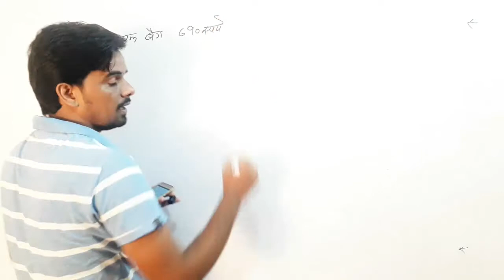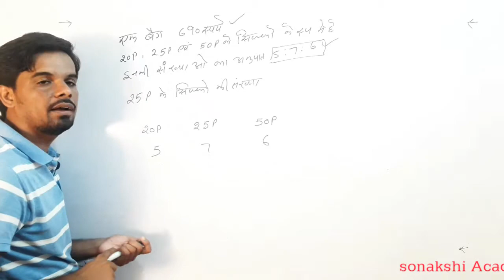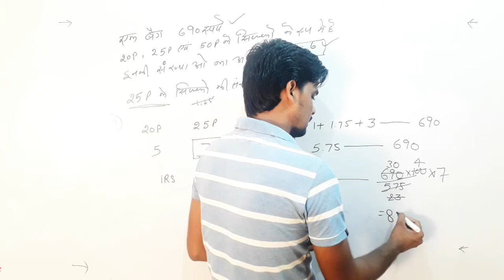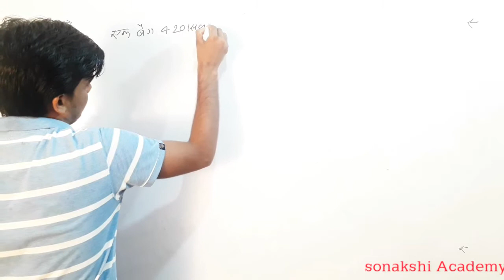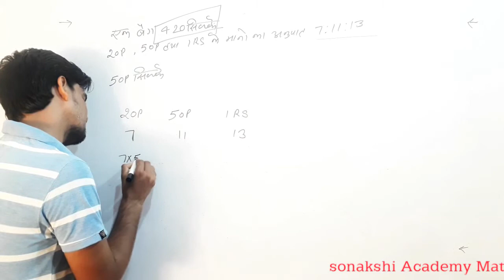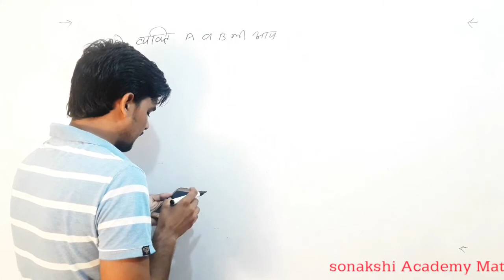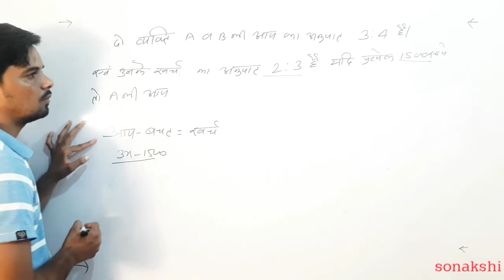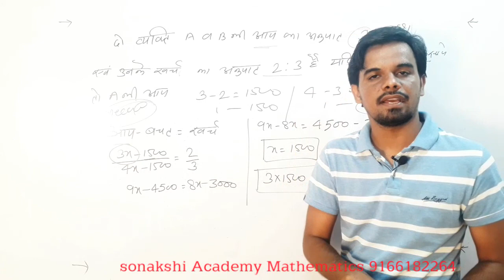SPECIAL_PATWAR_RATIO_PROPORTION(अनुपात समानुपात) |By Jkswami | lesson 11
Hello friends

Telegram group से जुड़ने के लिए @jkswami2264
हम इस चॅनेल पर राजस्थान पटवार परीक्षा 2020 के लिए Special math का Banch start किया है
जिसमे सबसे पहले अनुपात समानुपात (आयु ,मिश्रण ,साझेदारी) का टॉपिक शुरू किया है
इस विडिओ को share करना सभी भाई जिसे हम और motivate होकर कुछ ज्यादा पढ़ा सके
जय हिन्द